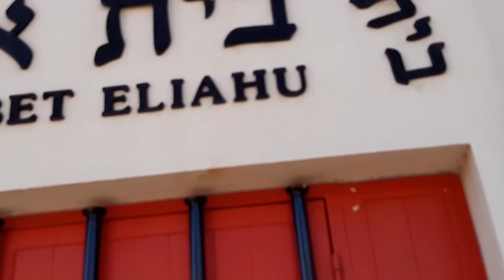MAIS CAMINHOS EM BELMONTE. NÃO LEMBRAVA DO NOME PARQUE DO MACHORRO